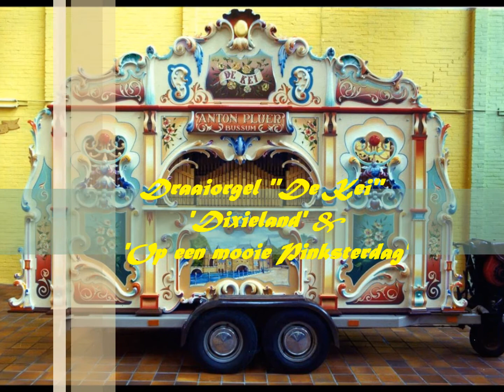90 toets Anton Pluer Draaiorgel ''De Kei'' *Deel 2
In deze video hoort u(Nogmaals) Het door Anton Pluer uit Bussum gebouwde Draaiorgel ''De Kei'' In deze video speelt het de nummers:
0:00 Dixieland
1:36' Op een mooie Pinksterdag
veel kijk/luisterplezier gewenst!!